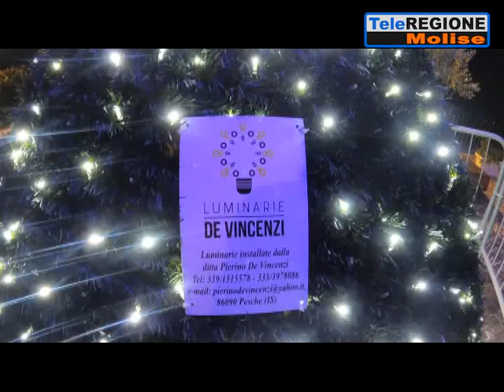A Pesche il mappamondo luminoso che proietta i cittadini verso nuovi orizzonti -...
Servizi TG | A Pesche il mappamondo luminoso che proietta i cittadini verso nuovi orizzonti | 25/12/2020